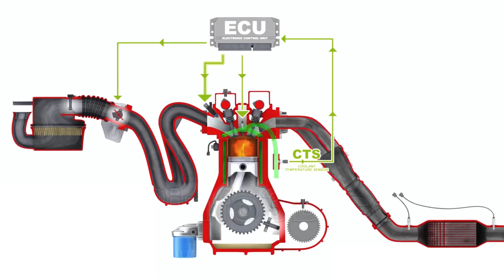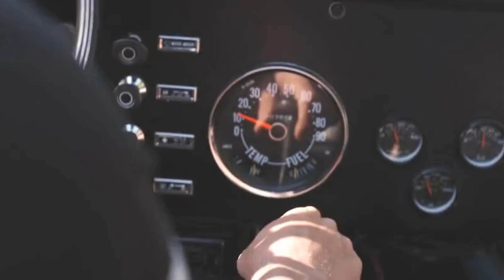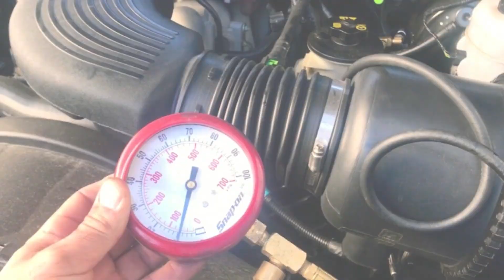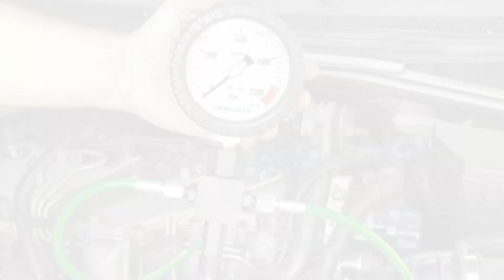10 HIDDEN Reasons Why Car Jerks When Accelerating & DIY Fixes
Ever been cruising smoothly and suddenly your car jerks when you hit the gas? There are various reasons why you experience car stuttering or jerking which can make it tricky to diagnose the problem if you’re not an expert.
In this video, we’re diving into the common causes why your car might shake, judder, jerk or stutter while accelerating– and more importantly, how you can fix them yourself.

Timecode:
00:00:00 - Intro
00:00:28 - Worn Spark Plugs
00:00:57 - Dirty Fuel Injectors
00:01:23 - Faulty MAF Sensor
00:01:49 - Vacuum Leaks
00:02:14 - Faulty Throttle Position Sensor
00:02:45 - Transmission Issues
00:03:16 - Bad Oxygen Sensor
00:03:40 - Low Fuel Pressure
00:04:11 - Engine Misfire
00:04:31 - Bad CV Joints or Axles

How to fix car jerks?
Why is my car stuttering?
How to fix car jerks while accelerating?